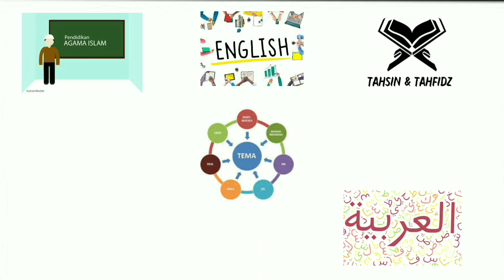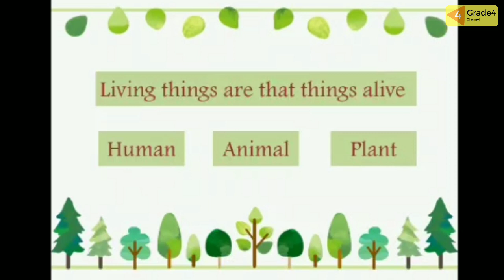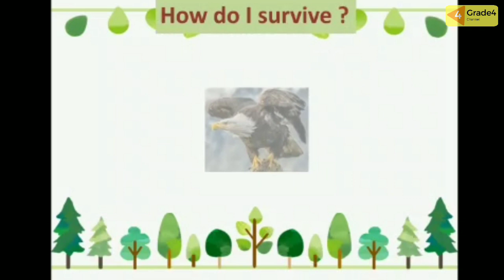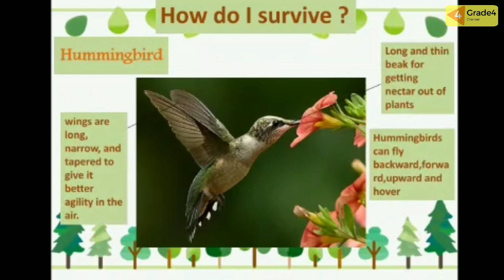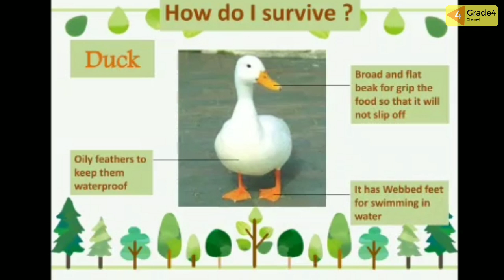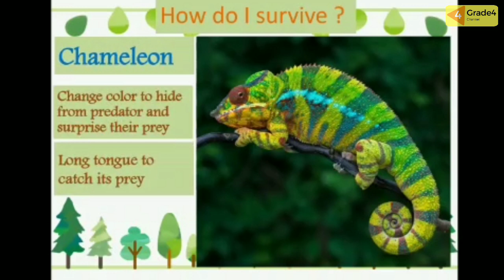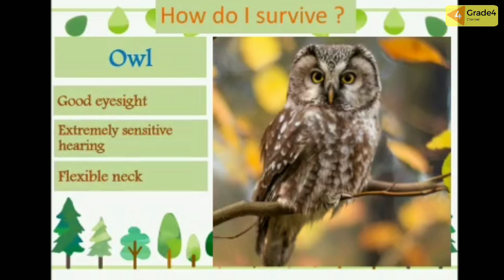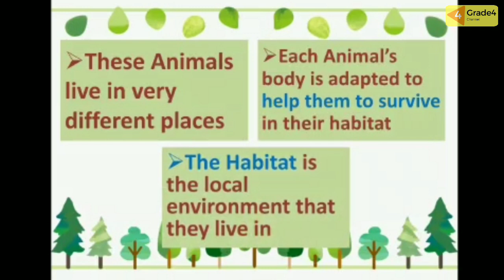SCIENCE : AMAZING ANIMALS | CAMBRIDGE | GRADE 4 | GIIS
Watch the video about "Amazing Animals" until it's finished, so friends will understand.  Then do the assignments at the end of the video and don't forget to submit them to the respective class teachers😊👍